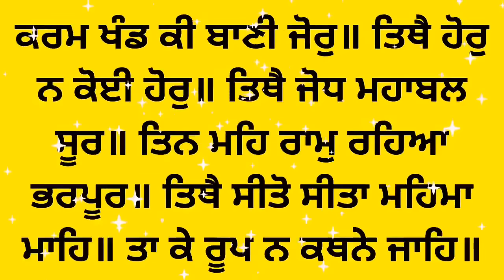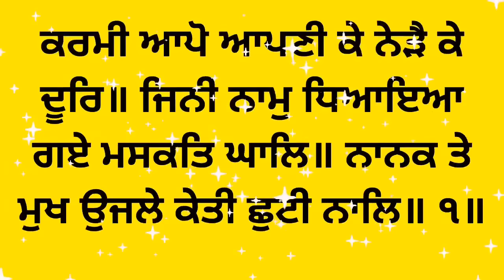JAPJI SAHIB FASTEST 5 MINUTES